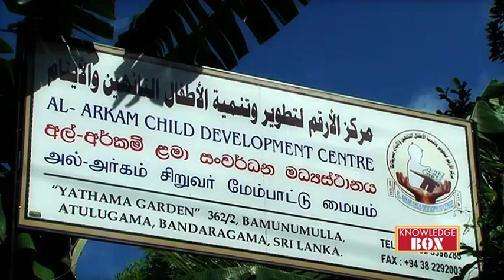இவர்கள் 03 - பாகம் 01 (அல் - அர்கம் சிறுவர் மேம்பாட்டு மையம்.)